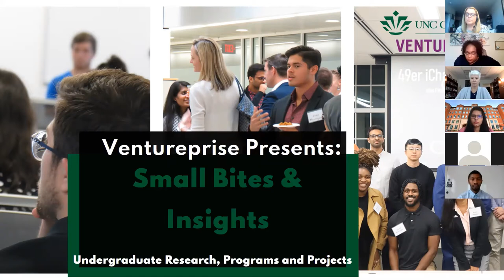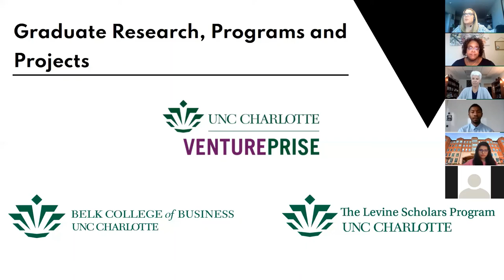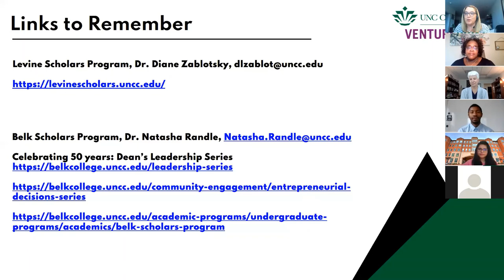Ventureprise Presents Small Bites and Insights: Undergraduate Research, Programs and Projects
UNDERGRADUATE RESEARCH, PROGRAMS AND PROJECTS
Week 2- 9/24, 9:30am
Guests:
Diane Zablotsky, Director, Levine Scholars Program
Dr. Natasha Randle, Director, Belk Scholars and Business Honors Program
Celebrating 50 years: Dean’s Leadership Series

Adonis Abdullah, Senior, Crown Scholar and Belk Scholar
Samra Kanwal, Sophmore, Levine Scholar